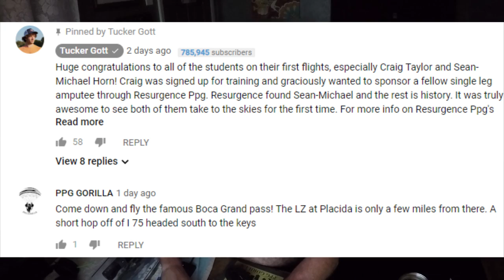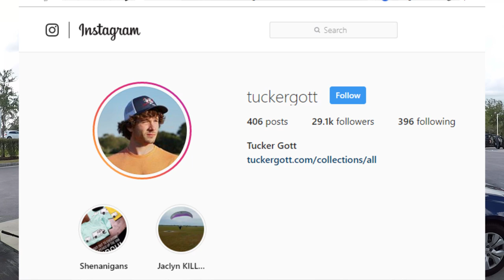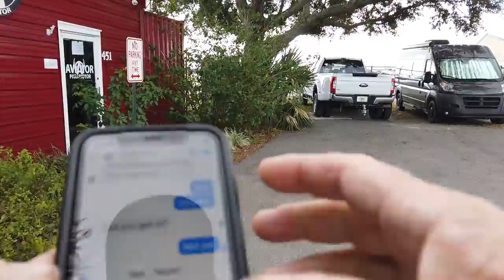WHERE THE F IS TUCKER GOTT?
Ok guys let me be honest here. I knew that Tucker had already left Lake Wales but it was fun to make this video anyway. Even though I didn't get to fly I still made some new friends and got to chat with Ross Gassaway and Woody #2. I really enjoy sharing the excitement of flight with new and old students. Who knows where this journey might take me? I somehow always feel at home at Aviator even though I didnt train or buy my gear from them. I dont know how to explain that? Just good guys I guess...